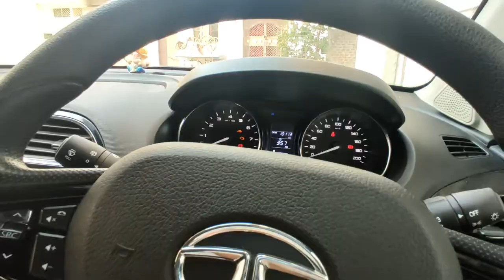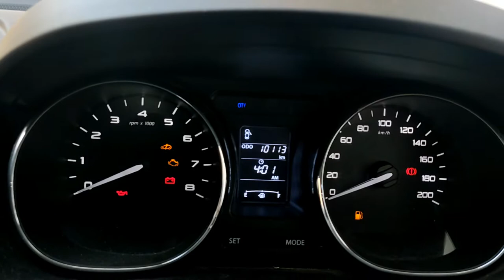कार चालू न हो तो क्या करे | Car not starting |What to do if your Car doesn't Start | its sumit kumar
In this video I talk about ways to find out cause of problem when car engine doesn't start and how to resolve the problem depending upon the cause of the problem.Car Battery Problem? Tips for Emergency start! Battery Problem Can happen with any Car.

Namaskar dosto, iss video me maine apni gaadi me huye ek fault ka experience share kiya hai, jiske kaaran meri gaadi crank nahi kar rahi thi ya start nahi ho rahi thi, uss problem ko maine kaise identify kiya aur kaise usko solve kiya unn sab chizo ki jaankari iss video me di hai ummeed hai yah video aapke bahut kaam aayega aur pasand bhi ayega
BE HAPPY

Queries Resolved
Car not starting
Car not starting but battery is fine
car not starting battery low
car not starting click sound
car not taking self start
car not starting in cold weather
car not starting after long time
car not moving in any gear
car not starting in morning
car not cranking,car not starting sound effect
car chalu na ho to kya kare
car chalu nahi ho to kya kare
car chalu kaise kare
car ko chalu kaise kare
how to start a car when battery is down
how to start a car when battery is down in telugu
how to start a car when battery is down in tamil
how to start a car when battery is down in malyalam
car wont start, now what to do ?
Car Battery Problem? Tips for Emergency start!
Easy Trick to Start a Dead Car | Emergency Tip to start a Car with Dead Battery
car chalana sikhaya
learn car driving tips
push start car when battery is down
car ki battery down hone par car kaise start kare
how to know if battery is dead
how to tell if car battery is bad
how to tell if car battery is bad or alternator
push start car
how to start a car by pushing